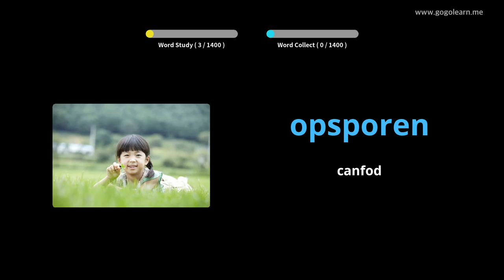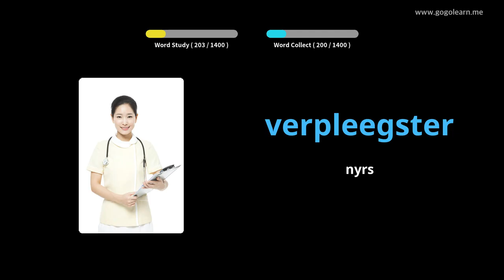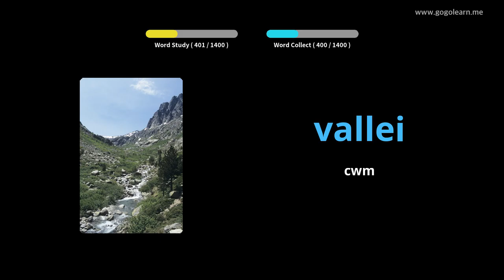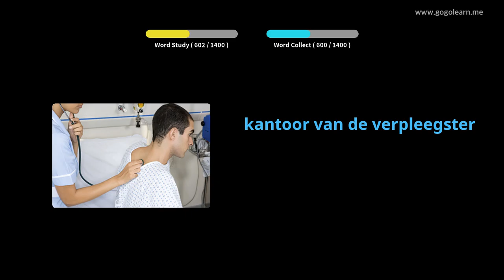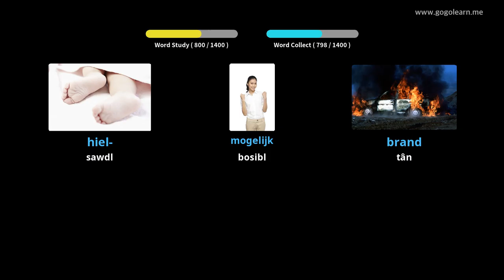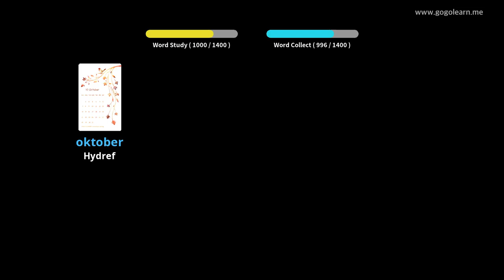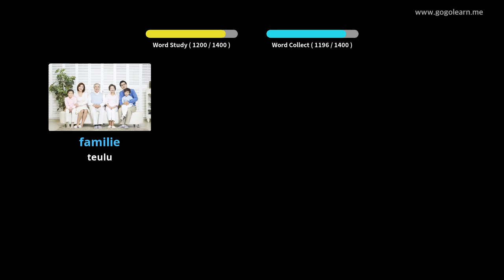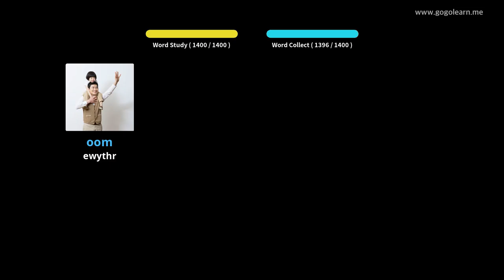Geirfa Iseldireg Sylfaenol | Golearn